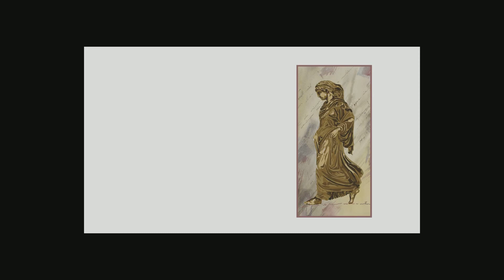DIÁLOGO DE CHILE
Verás un mar de piedras
Verás margaritas en el mar
Verás un Dios de hambre
Verás el hambre
Verás figuras como flores
Verás un desierto
Verás el mar en el desierto
Verás tu odio
Verás un país de sed
Verás acantilados de agua
Verás nombres en fuga
Verás la sed
Verás amores en fuga
Verás el poco amor
Verás flores como piedras
Verás sus ojos en fuga
Verás cumbres
Verás margaritas en las cumbres
Verás un día blanco
Verás que se va
Verás no ver
Y llorarás
RAÚL ZURITA